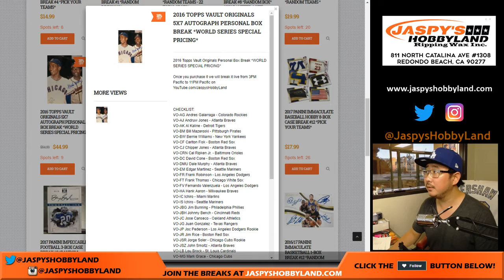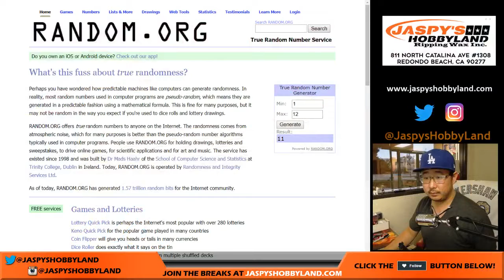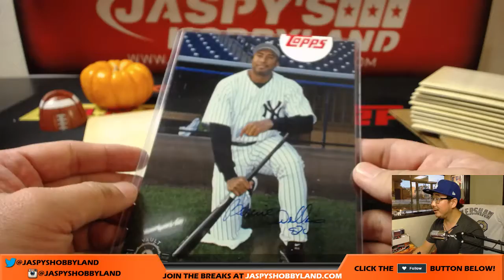Sa, 10/28/17 [2Box PERSONAL (Matt R)] - 2016 Topps Vault Originals MLB Baseball